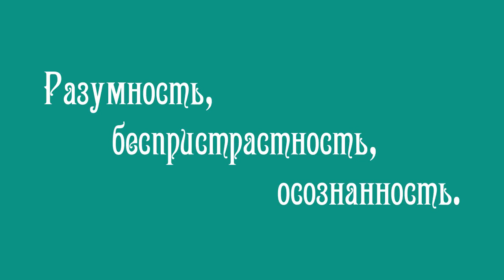Как Найти Работу?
Как найти свое призвание, способное не только обеспечивать материально, но и способствовать развитию Души? О выборе Пути и своего предназначения рассказывает один из Небесных Учителей Разумного Человечества.

Видео №303